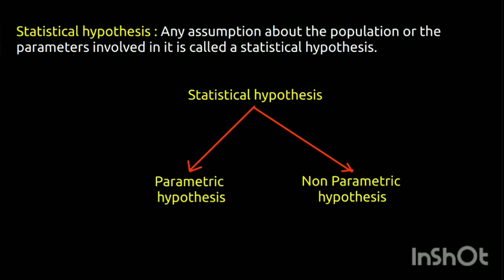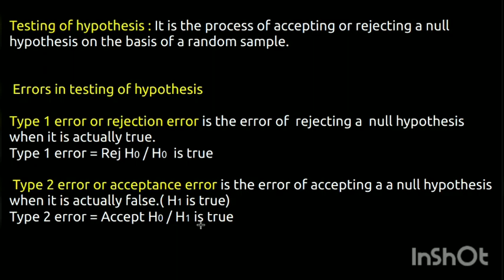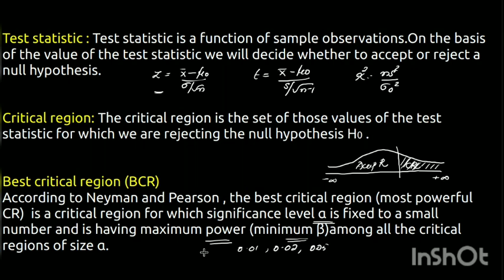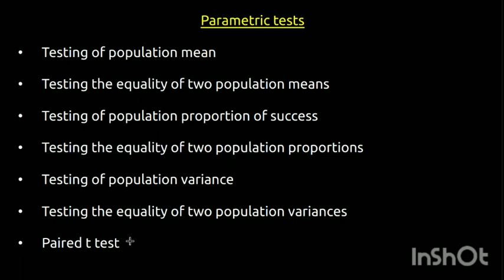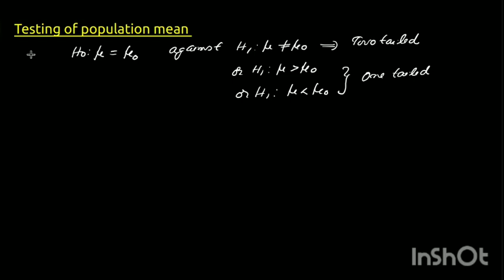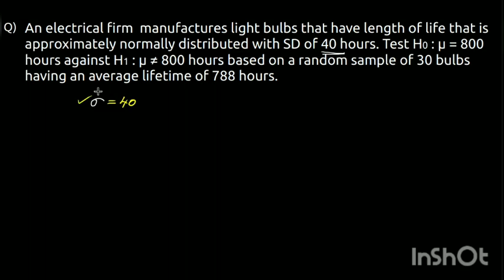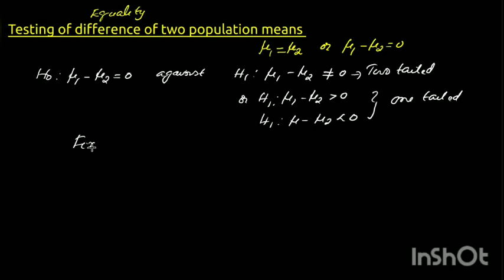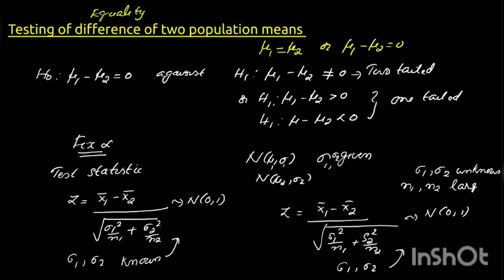TESTING OF HYPOTHESIS REVISION -PART1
IV BSc Complementary Statistics Revision|Calicut University